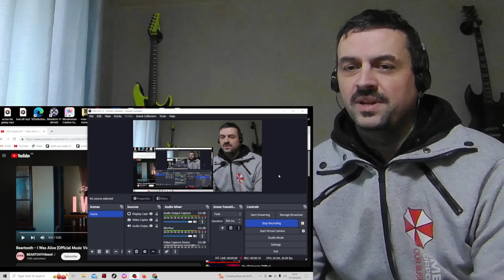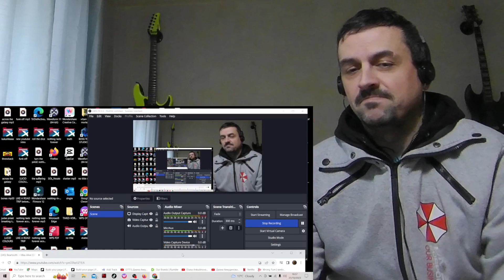Beartooth - I Was Alive (Official Music Video) REACTION THE SURFACE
WELL THIS WAS A GREAT GREAT SONG AND POWERFUL MESSAGE GO SUPPORT THEM IF YOU LIKE WHAT YOU HEAR